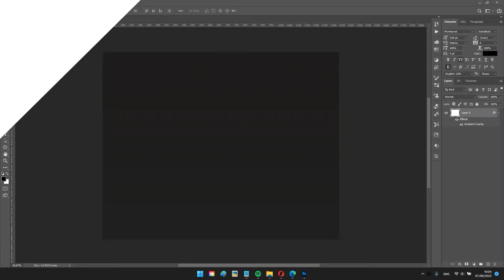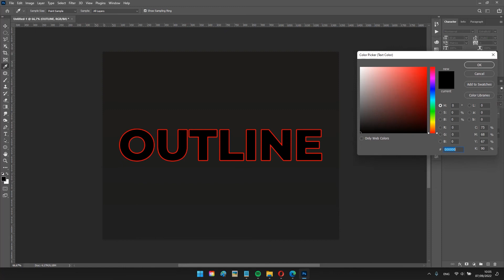Cara Membuat Outline Stroke Text di Photoshop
How to Outline/Stroke Text in Adobe Photoshop CC